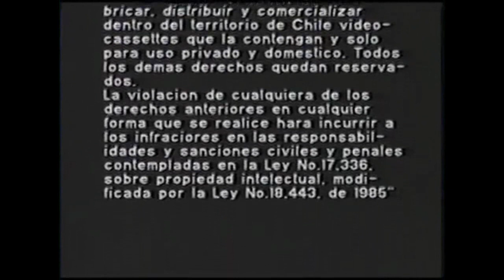VideoChille Warning Screen (1980s-1990s)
Seen on Chillien Disney VHS's from the 90s